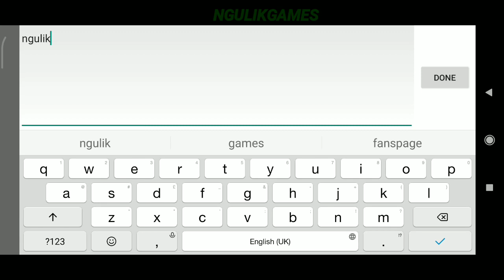Keren! Versi Remake Support Semua Android - Game Final Fantasy 3 Android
Hallo Semua, Kali Ini Saya Akan Share Game Yang Seru Banget, Yaitu Game Final Fantasy 3 Untuk Android, Untuk Kalian Yang Suka Game Action RPG Bisa Coba Game Ini Karena Seru Banget.

- Offline